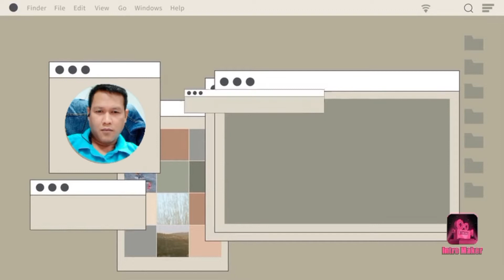VLOG#13: OFW Dream House: Tuloy sa paggawa kahit umuulan..